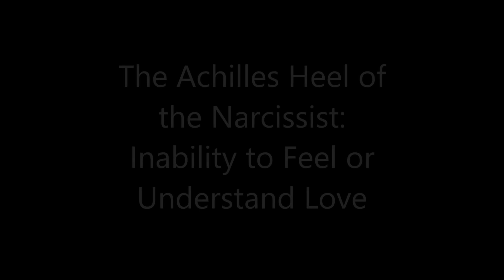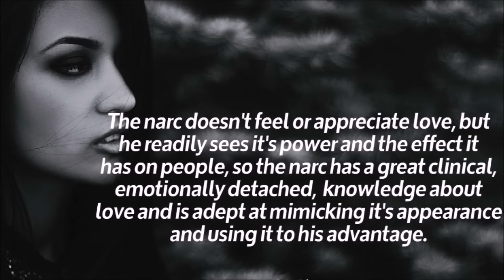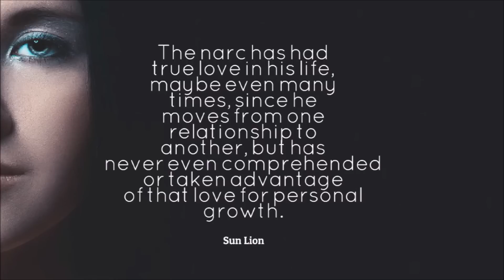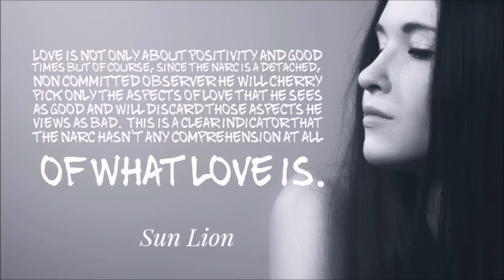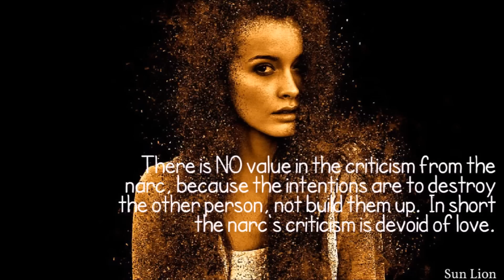The Achilles Heel of the Narcissist: Inability to Feel or Understand Love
The Achilles Heel of the Narcissist: Inability to Feel or Understand Love The narcissist sees the world in black and white. Someone or something is either good or bad. A statement made to them is either good or bad. There are no shades of gray or colors in the narc's dark world. You can liken that to the fading of colors outside as the sun sets and you edge towards dusk. Love is complex, true love that is, and the narc can't comprehend it for two main reasons: one, he doesn't have the ability to feel the emotion and two, he can't understand love, because love is very complex in the sense that love has many shades and colors to it and is constantly changing and evolving. Love is the ultimate in variability as far as emotions go. To call love a “dim switch” of emotions, in that it has infinitely variable settings still doesn't account for its various infinite colors. This is mind blowing to a narc. Harsh words to a narc can only be bad and evil, but harsh words spoken to someone that you love that is harming themselves can be the essence of love and kind enabling of that same activity, although “positive”, is the essence of a partner who isn't engaged and concerned in the relationship. Of course, a partner can get worn down and forced into accepting the bad behavior of their partner, but that is not due to lack of love. Because love is complicated, the average person shouldn't present themselves an authority on the subject, so I will proceed with caution in the following discussion. The narc doesn't feel or appreciate love, but he readily sees it's power and the effect it has on people, so the narc has a great clinical, emotionally detached, knowledge about love and is adept at mimicking it's appearance and using it to his advantage. The narc sees his ability to not be susceptible to the effects of love and the vulnerability it produces as a strength. The narc considers this immunity from the effects of love and the ability to use it to manipulate the people he judges as weaker and more vulnerable around him as one of the reasons for his superiority to those people. How can you reason with someone that has this mentality? How can you prove to them that without love and the strength to make yourself vulnerable that life is not worth living? To put it another way, how can you tell the narc that one of the biggest reasons for their dissatisfaction with life is that they have no appreciation for the power of love and the power of making yourself vulnerable, and that vulnerability requires courage and strength? The narc is unaware of all of this and believes it to be pure nonsense, hence no true love, no true joy, no growth, no satisfaction with any relationship or situation. So what is the point of this discussion? The narc has had true love in his life, maybe even many times, since he moves from one relationship to another, but has never even comprehended or taken advantage of that love for personal growth. Instead, these relationships were simply a source of temporary energy and excitement, that needed to be discarded when no longer useful. How many of these discarded people had true insight into the narc and truly wanted to help? How many of these people could have provided the narc with the keys to true happiness and joy if he would have ever understood that the perceived harshness of these people was actually love? .